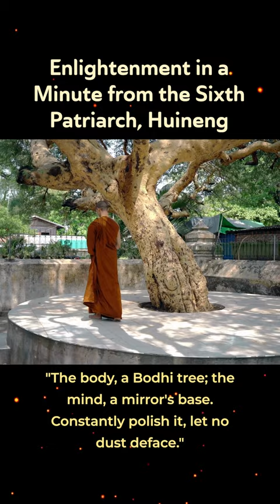The Zen Master: Sixth Patriarch Huineng awakening mindfulness spirituality zen #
Unveil the essence of Zen in under a minute with the story of Hui Neng, whose simple yet profound insight into the nature of reality earned him an honored place in Buddhist history. Embrace the timeless wisdom that transcends knowledge and words.